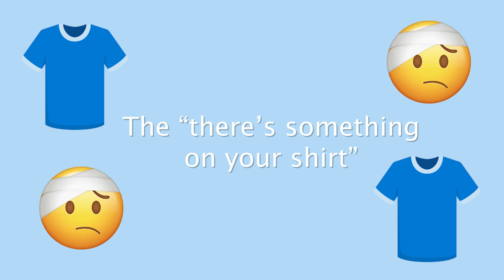A Gentleman s Guide to Handshakes